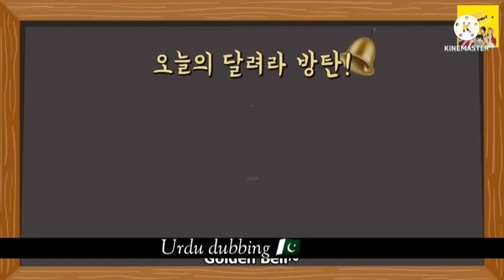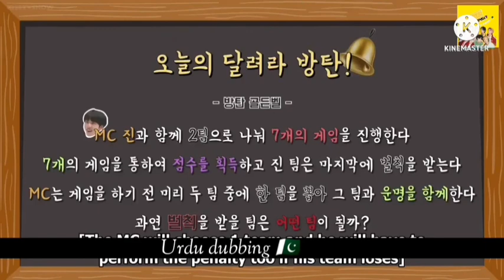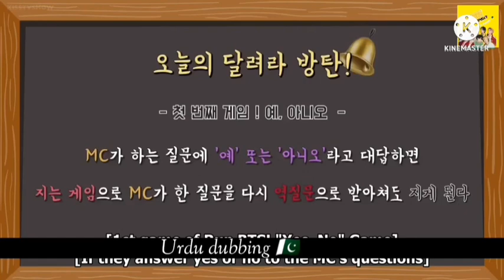BTS golden Bell 🔔//part 1/BTS in Urdu Dubbed ///epi 39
run BTS episode 39 urdu Dubbed
run BTS episode 39 Hindi Dubbing
run BTS 39 Urdu dubbing
run BTS 39 Hindi dubbed
bonvoyage Season 1 episode 1 part 4
bonvoyage In urdu language

have a good Nain ✨ BTsRifat